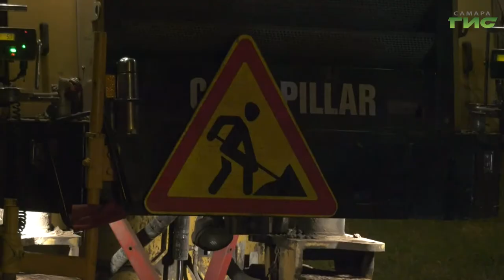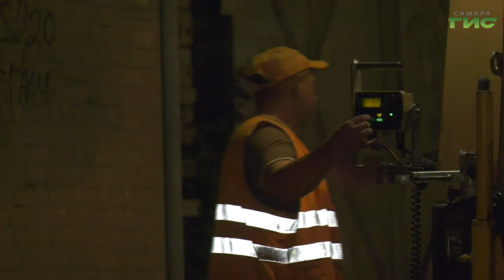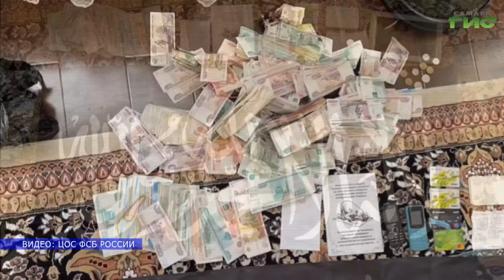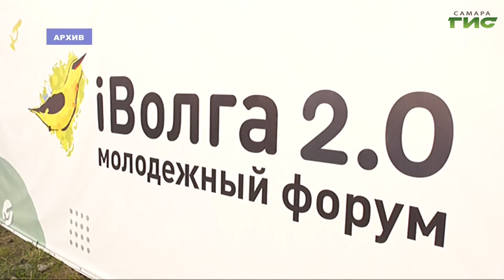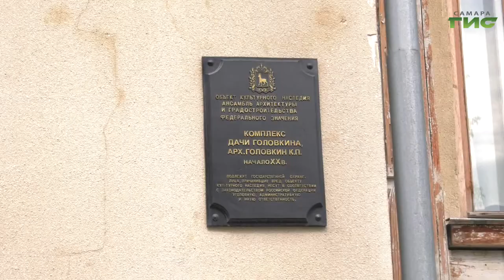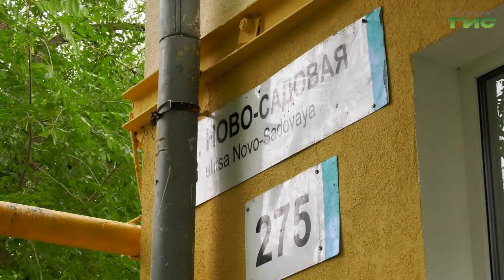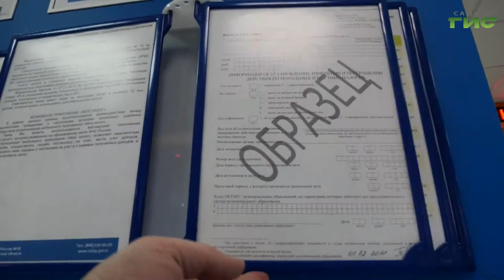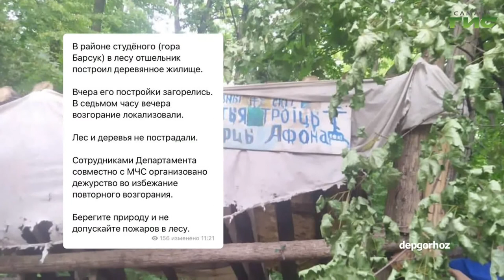"События" от 14.07.2022 (вечер)